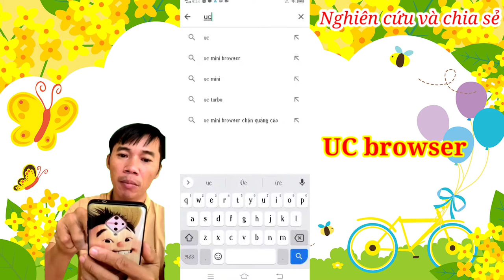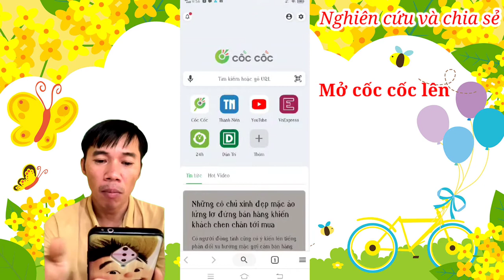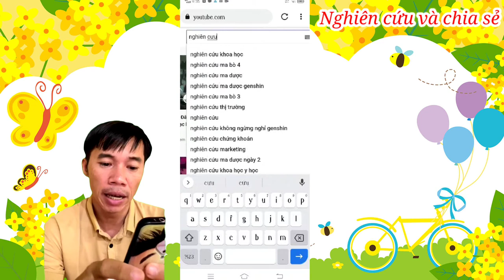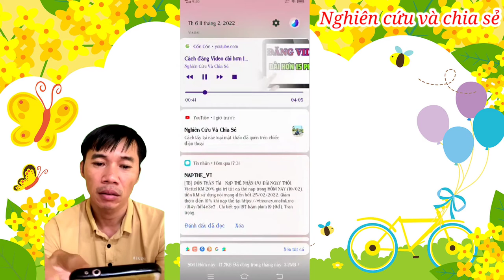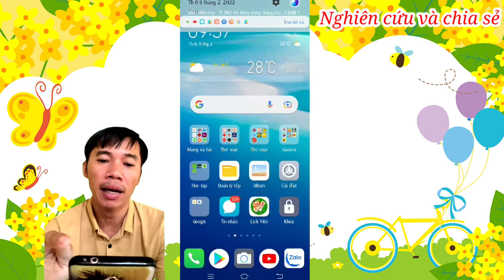Cách nghe nhạc nền Youtube không phải ai cũng biết mới nhất